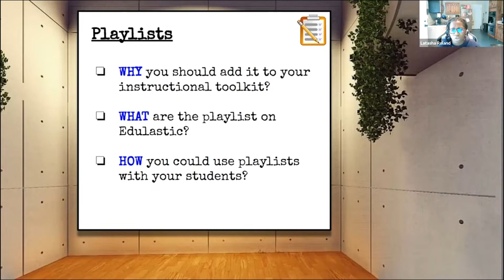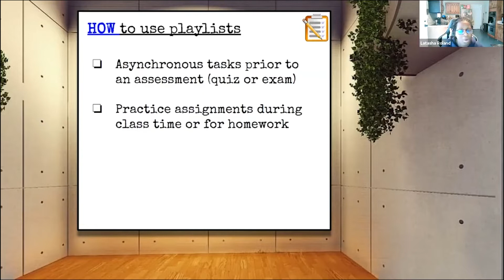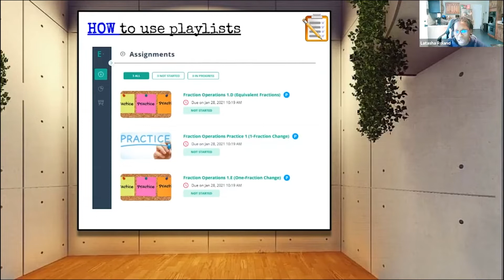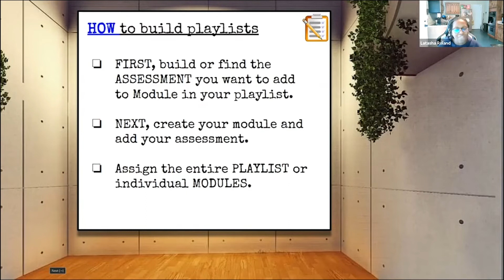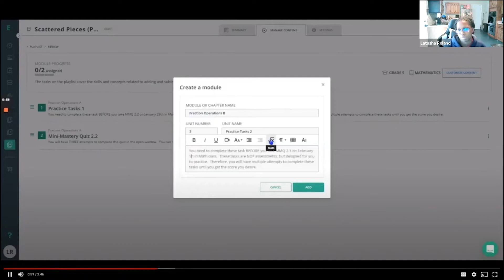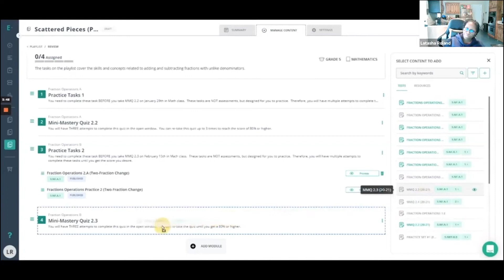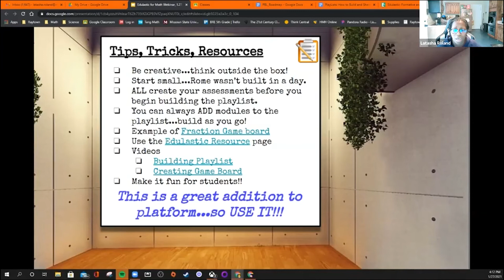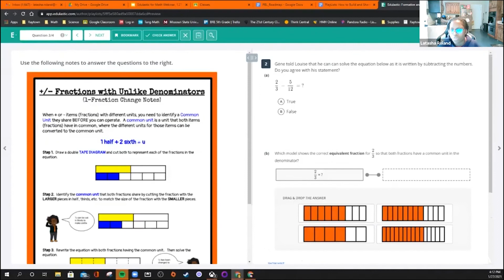Playlists: Synchronous & Asynchronous Modules for Learning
Build a playlist to help you create modules aligned directly to your curriculum. Join Latasha Roland, a 5th grade Math Teacher in Missouri, as she provides an in-depth overview of Edulastic’s Playlist feature. In this presentation, Latasha will share why, what, and how to use Playlists, as well as a step-by-step demo on creating them. Follow along and learn the basics of Playlists, one of Latasha’s favorite Edulastic features!

Edulastic Playlists: Create Modules for Synchronous or Asynchronous Learning
0:00 - Introduction
0:38 - Outline for presentation
0:50 - Why use Playlists
1:32 - What are Playlists
2:12 - How to use Playlists
2:46 - How to use Playlists
4:46 - Demo video on how to build your Playlist
7:42 - Tips, tricks and resources to using Playlists
9:33 - Wrap Up